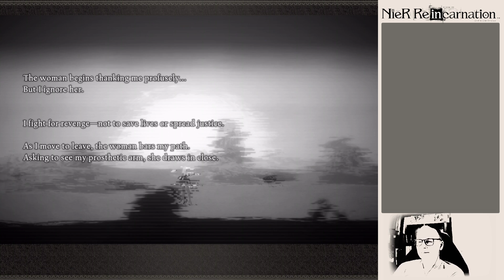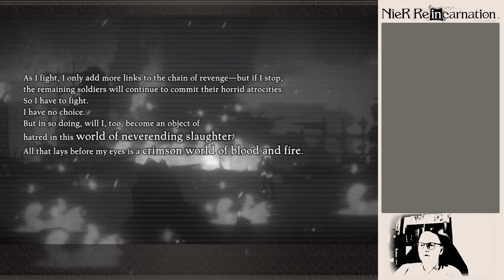[#28] NieR Re[in]carnation - Character Quest: Gayle